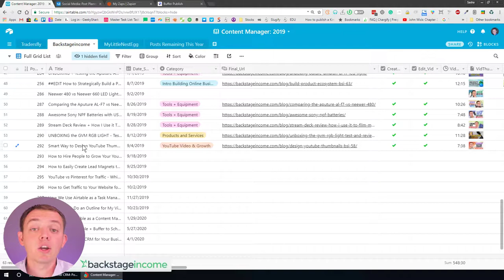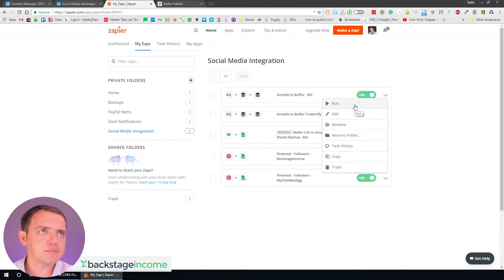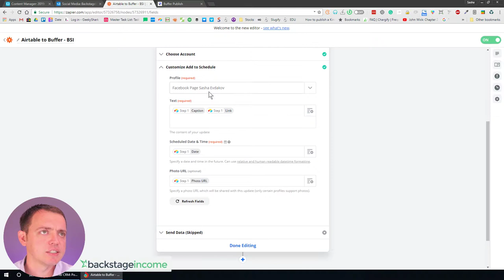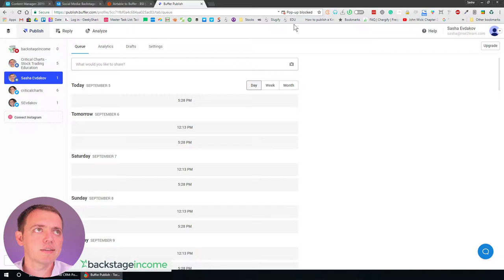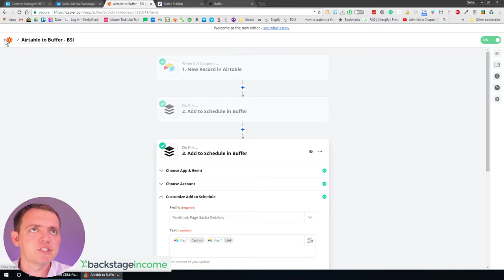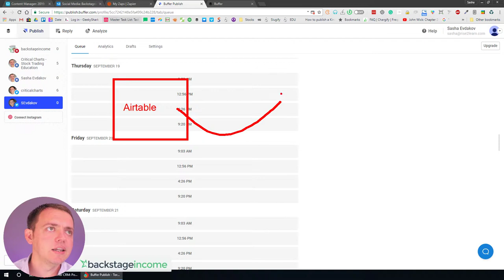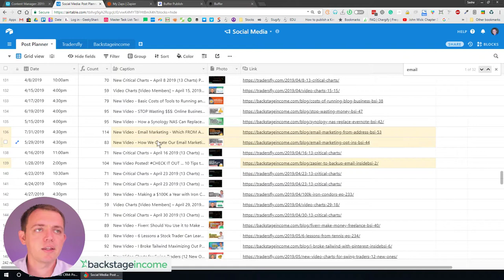How We Use Airtable + Buffer to Schedule Social Media Posts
I'll share with you a few tools that we use. Airtable, Zapier, and Buffer will significantly improve your results.

You'll see the entire process of doing this, and you can apply that to your business. That way, you're going to simplify things and save a lot of time, resources, and money.

ABOUT BSI
On Backstage Income, we discuss how to build and grow your business, find niche opportunities, market your online business, get more traffic, and build financial wealth and independence.